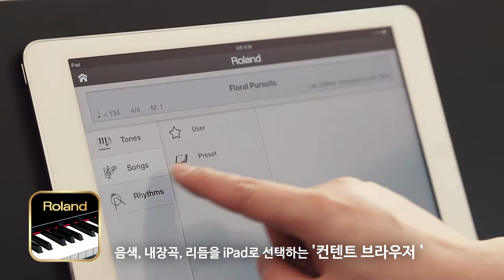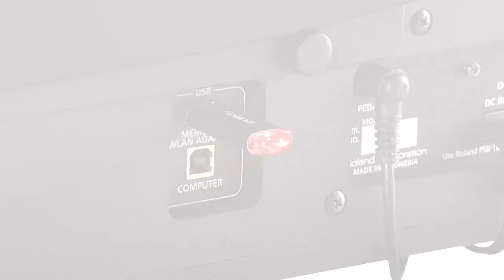Roland Digital Piano F-20 - 우리 집 첫 피아노로 완벽한 선택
엔트리 가격에 롤랜드 최고사양 음원 슈퍼내츄럴이 내장된 가성비가 뛰어난 디지털 피아노. F-20